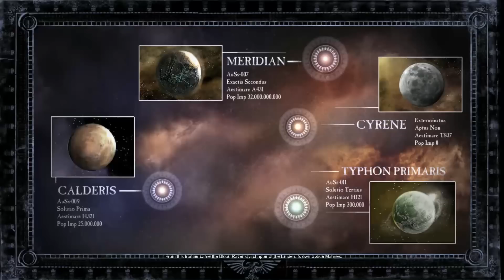Warhammer 40K: Dawn of War II #1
Warhammer 40,000: Dawn of War II
Game Setting: Captain (HARD)

Please note this is an unofficial video and is not endorsed by SEGA or Relic.